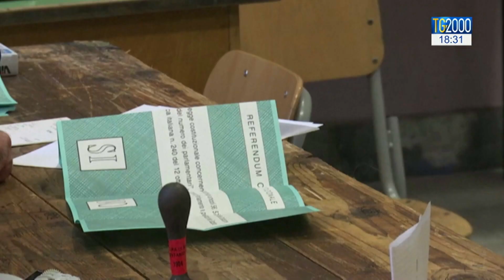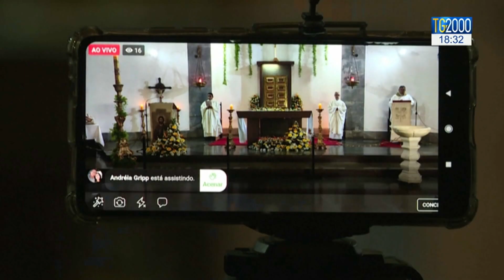Cei: pandemia ha aumentato diseguaglianze. Chiesa vicina alla gente nel lockdown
La pandemia di coronavirus ha aumentato le diseguaglianze gia' presenti nel nostro paese.
A lanciare l'allarme i vescovi italiani, al termine del consiglio permanente. La Chiesa, nell'emergenza sanitaria, ha rappresentato un punto di riferimento per tanti facendosi vicina ai bisogni materiali e spirituali della gente.
Servizio di Nicola Ferrante.